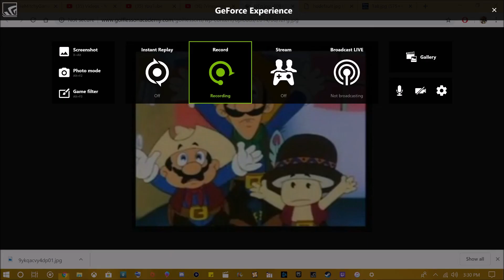Red dead redemption 2 reviews in a nutshell